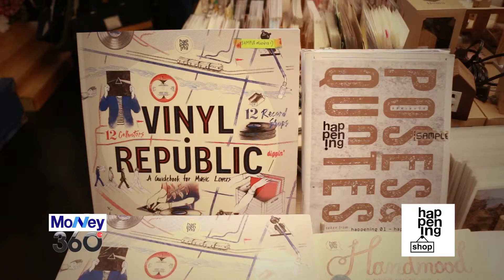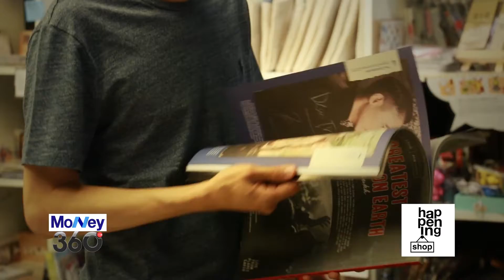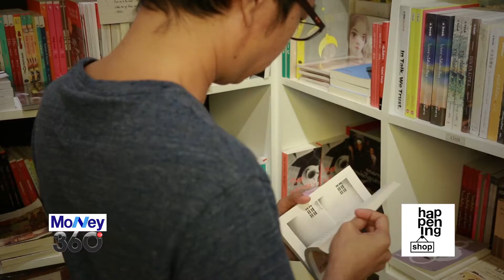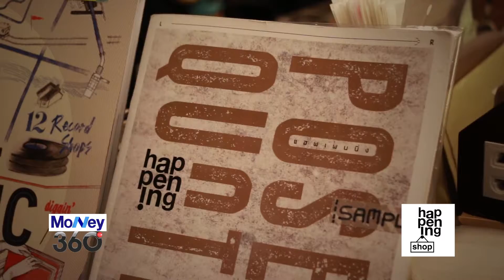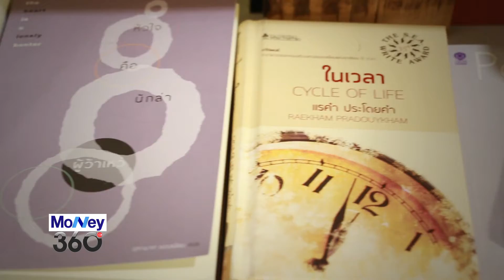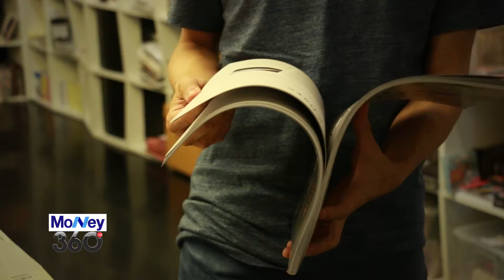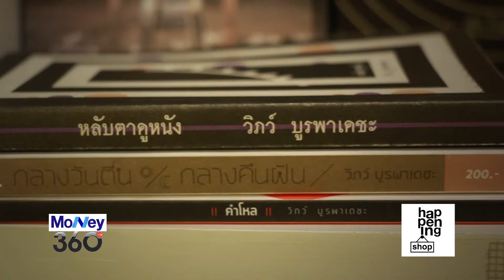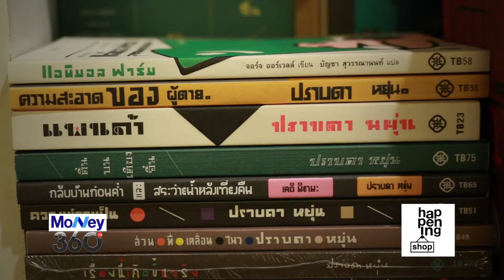20160610 happening shop‬